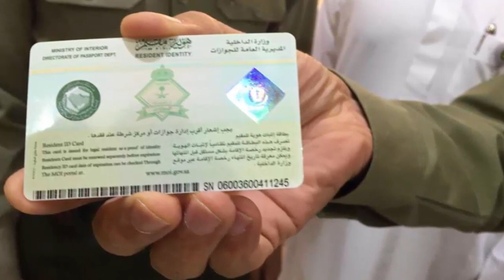আকামার মেয়াদ শেষ ।৩ দিনের বেশি হলে কত রিয়াল জরিমানা ।সৌদি প্রবাসি । All bangla tips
saudi_arab_bangla_news আকামার মেয়াদ শেষ ।৩ দিনের বেশি হলে কত রিয়াল জরিমানা ।সৌদি প্রবাসি । All bangla tips

আরও দেখতে...